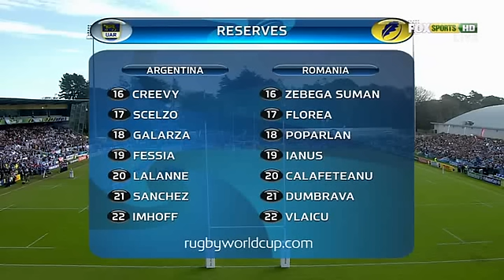Rugby union Argentina v Romania at Invercargill, New Zealand part 1.